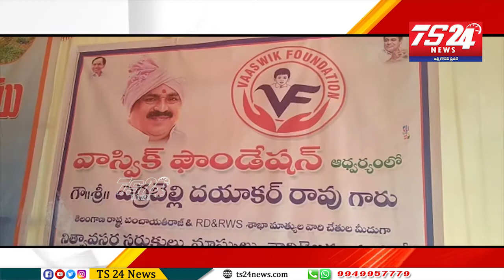వాస్వీక్ ఫౌండేషన్ ఆధ్వర్యంలో పంచాయతీ రాజ్ శాఖ మంత్రి చేతులమీదుగా నిత్యావసర సరుకులు పంపిణీ |TS24 News